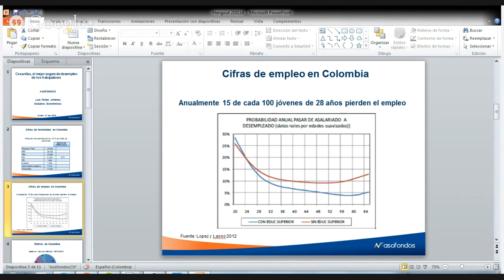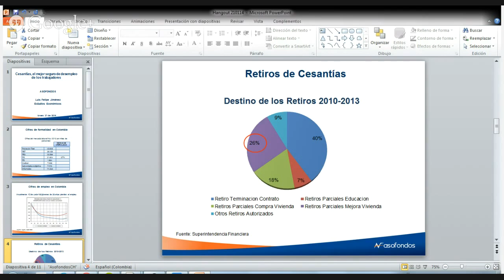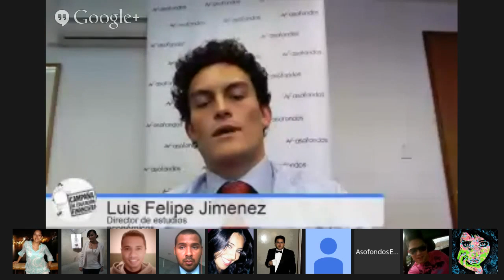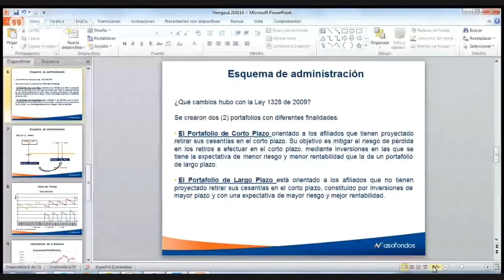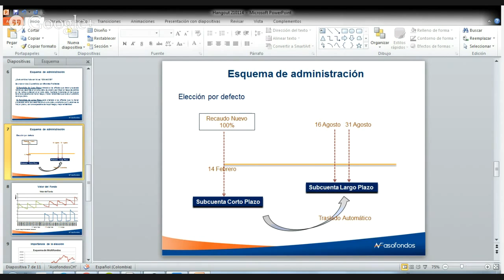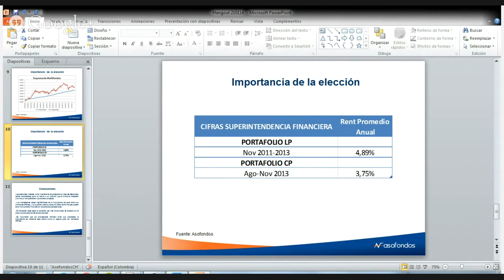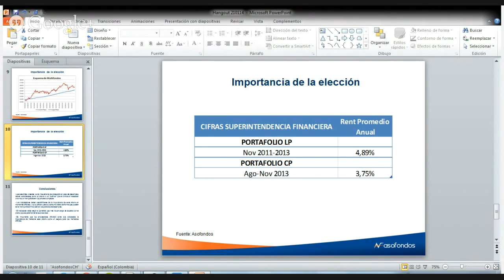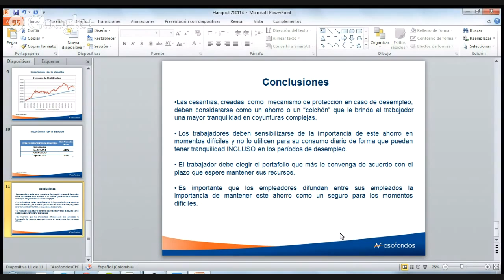Hangout: Cesantías, el mejor seguro de desempleo de los trabajadores